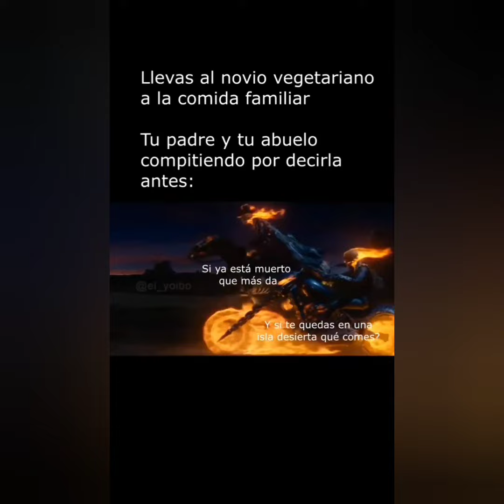Memes navideños para pasarla en Familia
Memes para celebrar la navidad y dejar entrar al espiritu navideño.

cada vez mas navideños mis suscriptores y epicos.